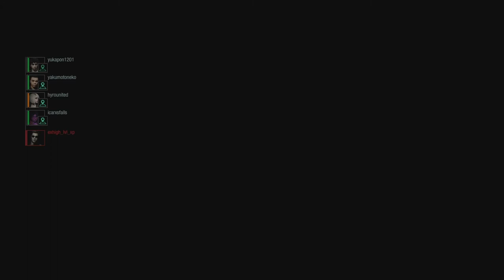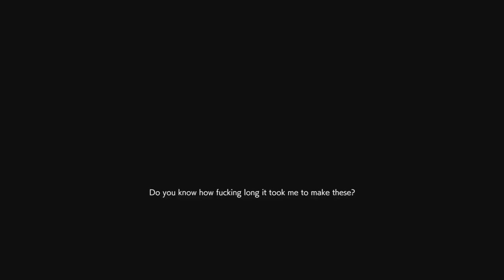Daniel is kinda OP